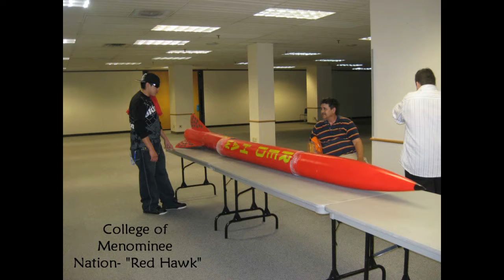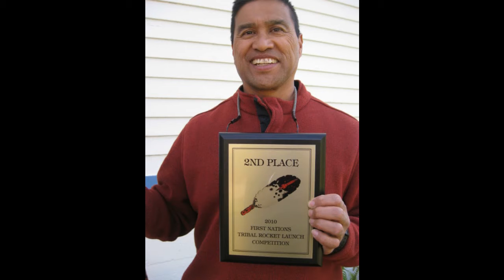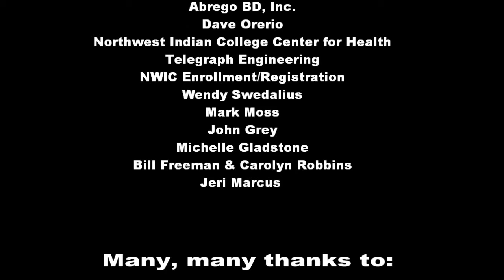FNL Video HD.mpg